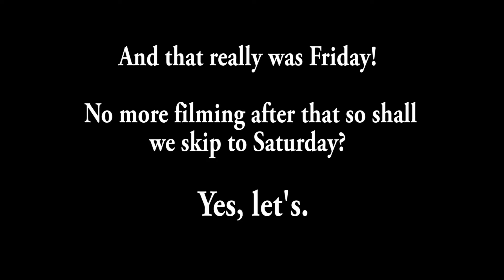that's why there's a cattle grid. daily vlog #359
CAMERA EQUIPMENT USED:

Our two primary cameras are:
1. Canon Powershot G7 X mark II
2. Xiaomi Yi action camera.

Additional content is sometimes captured on our phones, these are:
1. Samsung Galaxy Note 4
2. Motorola Nexus 6
3. Micromax Canvas A1

On social media, we can be found at.

the 'Occasional Vlog'

'Friendly Family Food'